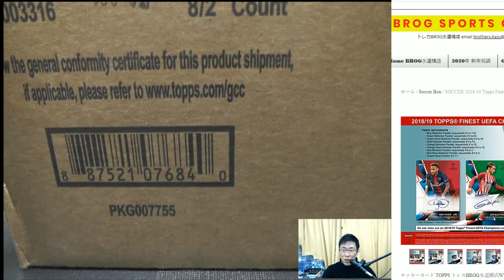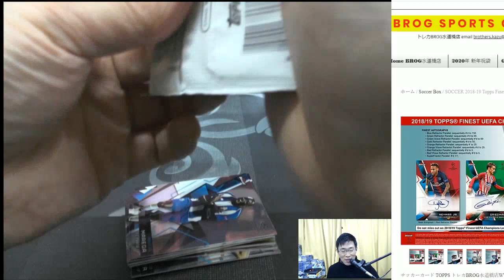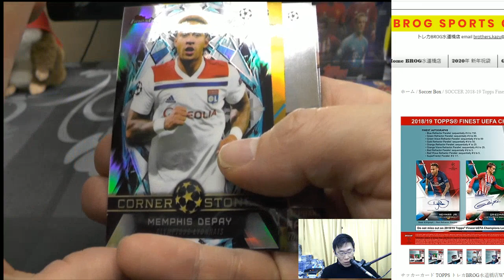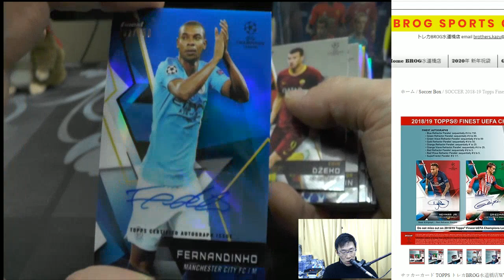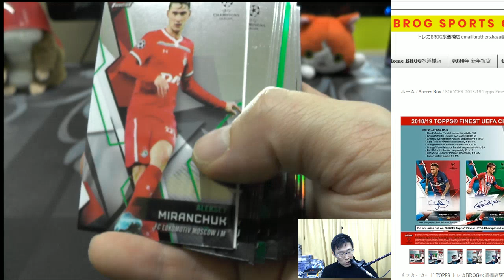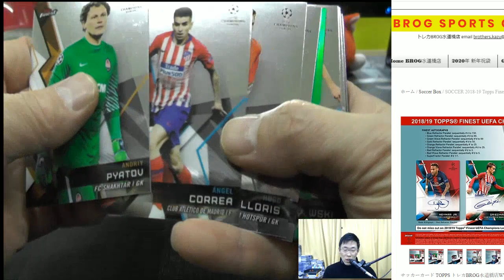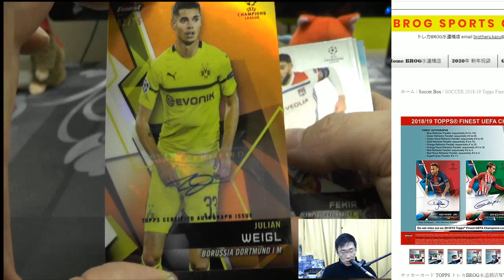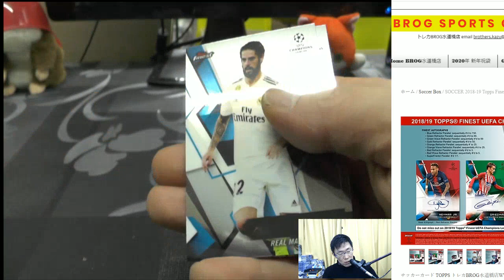ANGEL BGBPB SOCCER TOPPS FINEST 2BOX BREAKS BROG水道橋店 トレカ開封動画 スポーツカード